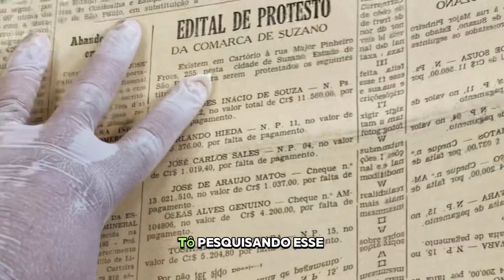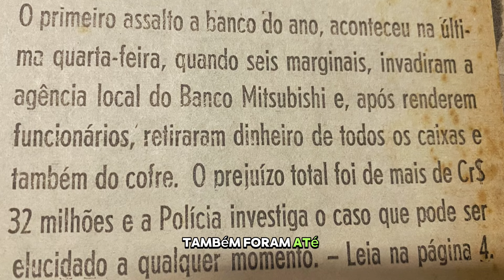ANOS 80: POLÍCIA DE TÁXI PERSEGUE DEL REY DE BANDIDOS EM SUZANO-SP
Fala, pessoal!

Mais um vídeo fruto de uma pesquisa realizada no acervo de jornais da Prefeitura de Suzano (Casarão da Memória)